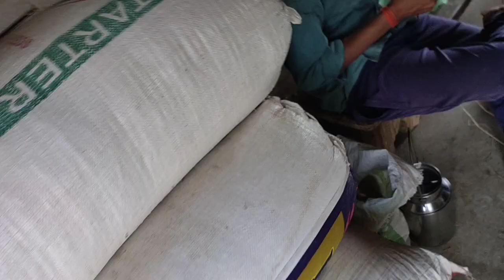Gajb Ka Julush Nikala Sab//High School Ki Ladkiyo Ne To Kehar Macha Diya😳Vlog27-01-23#saraswatipuja